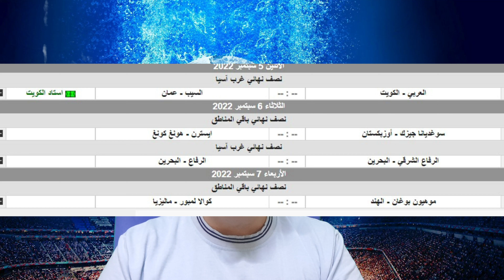كأس الإتحاد الأسيوي2022 العربي الكويتي يواجه السيب العماني والرفاع بمواجهه الرفاع الشرقي في البحرين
تقسيم الفيديو
00:00 مقدمة
1:01 نظام التصفيات النهائية لكأس الإتحاد
1:41 الحديث عن لقاء العربي الكويتي والسيب العماني
5:02 لقاء الرفاع والرفاع الشرقي - البحرين_

كأس الإتحاد الأسيوي العربي الكويتي بمواجهة السيب العماني والرفاع بمواجه الرفاع الشرقي في البحرين
دخل فريق العربي الكويتي أجواء مواجهة السيب العماني المقررة الاثنين المقبل في ستاد نادي الكويت عند الثامنة مساء (بتوقيت الكويت) في الدور قبل النهائي لبطولة كأس الاتحاد الآسيوي، لفرق غرب.
ودشن الأخضر الكويتي اعتبارا من اليوم معسكرا تدريبيا مغلقا، سيضع خلاله الجهاز الفني بقيادة المدرب المقدوني يوغسلاف اللمسات الأخيرة لحسم خطة المباراة والتشكيلة الأساسية.
ولا تعاني صفوف العربي من غيابات تذكر، وفقا للجهاز الإداري للنادي، بما في ذلك سلطان العنزي، الذي غاب عن المباريات الأخيرة في الدوري المحلي بداعي الإصابة.

على الجانب الآخر، حط السيب العماني الرحال في الكويت ظهر اليوم السبت، على أن يخوض أولى تدريباته مساء اليوم تحت قيادة مدربه الروماني إيلي ستان.

وسيخوض الفريق الضيف تدريبه الأساسي غدا في ستاد نادي الكويت، الذي يستضيف اللقاء.

ومن المقرر أن يعقد المؤتمر الصحفي الخاص بالمباراة ظهر غد، وسينوب عن نادي العربي المدرب المقدوني يوغسلاف إلى جانب قائد الفريق سليمان عبد الغفور.

جدير بالذكر أن العربي تأهل للدور قبل النهائي، بعدما تصدر المجموعة الثانية برصيد 7 نقاط، على غرار السيب الذي تصدر المجموعة الأولى برصيد 6 نقاط.
مفتاح البطولة
يبقى الفوز في مواجهة الغد سواء للعربي، أو السيب، مفاتحا مهما في اتجاه حصد اللقب الآسيوي، والذي غاب عن الفريقين طوال تاريخهما، في حين نجحت الفرق الكويتية عبر الكويت والقادسية، في حصد اللقب الآسيوي في 4 مناسبات، في حين لم تتمكن الفرق العمانية من حصد اللقب، على الرغم من المشاركات الست لكل من الرفاع، وظفار في البطولة.

ويتفوق العربي في مواجهات الفرق العمانية في البطولة ذاتها، محققا الفوز في مباراة واحدة، وتعادل في مناسبتين، وجاء عدد إجمالي مباريات العربي في كأس الاتحاد 12 مباراة، حقق الفوز في 6 مباريات، وتعادل في 4، وخسر في مواجهتين، مسجلا 18 هدفا، نظيره استقباله 10 أهداف، وخرج بشباك نظيفة في 4 مواجهات.

عودة الثقة

لم يقنع العربي حتى الآن على صعيد الأداء، وأيضا النتائج في بطولة الدوري الكويتي الممتاز، وكذلك في المباريات الودية خلال فترة الإعداد في تونس، ولا يزال أغلب اللاعبين في صفوف الأخضر بعيدين عن مستواهم المعهود، لاسيما الليبي السنوسي الهادي، ومواطنه محمد صولة، وكذلك المحترف العاجي لامين دياكيتي.

وكذلك يغيب الإقناع عن اللاعبين المحليين، والمدرب المقدوني يوغسلاف، وسط مردود متواضع حتى الآن، وعدم القدرة على تحقيق الفوز في مواجهتي الدوري الممتاز أمام النصر، والسالمية.

وعطفا على ما سبق، فإن تحقيق الفوز المصحوب بالأداء المقنع في مواجهة بجحم مواجهة السيب غدا، سيكون بمثابة إعادة الأمور إلى نصابها، وتأكيد أن ما مر به الفريق في الفترة الماضية، لا يتعدى حمى البداية في الموسم

بسط الاستقرار

يعني فوز العربي غدا بسط الاستقرار داخل القلعة الخضراء، خصوصا على صعيد الاستقرار الفني بقيادة المدرب المقدوني يوغسلاف، ويدرك الجانب العرباوي أن تقبل يوغسلاف لن يكون سهلا على الجماهير في حال الخسارة، بما يعني الدخول في دوامة البحث عن مدرب جديد، أو الابقاء على المدرب على أمل تحسن النتائج في المسابقات المحلية.

دفعة معنوية

تنتظر العربي مواجهة مرتقبة في الدوري الكويتي الممتاز أمام حامل اللقب فريق الكويت في العاشر من الشهر الجاري، وهو ما يجعل تحقيق الفوز في البطولة الآسيوية حافزا للفريق، لاستعادة العافية في الدوري الممتاز.

وعلى النقيض حال الخسارة، ستزداد الأمور صعوبة، وهو ما قد ينتج عنه مزيدا من التراجع.
يترقب الشارع الرياضي البحريني مواجهة الجارين الرفاع والرفاع الشرقي، في نصف نهائي كأس الاتحاد الآسيوي لكرة القدم، الثلاثاء المقبل على استاد المحرق.

وسيتأهل الفائز إلى النهائي، لمواجهة المنتصر في لقاء العربي الكويتي والسيب العماني.

وستقام المباراة النهائية في الكويت أو عمان، حيث سيلعب الفائز من العربي والسيب على أرضه وبين جماهيره، وذلك بعد إجراء القرعة من قبل الاتحاد الآسيوي لكرة القدم.

وستكون مواجهة الرفاعين خاصة بالنسبة للبحريني علي عاشور، مدرب الرفاع، والروماني فلورين موتروك، مدرب الرفاع الشرقي.
فطوال الموسمين الماضيين، كان التنافس قويا بين المديرين الفنيين، وهو ما أعطى رونقا مميزا لمواجهات الفريقين.
وقد التقى الرفاعان 8 مرات، في دوري ناصر بن حمد الممتاز وكأس ملك البحرين، على مدار موسمين ونصف موسم، وتحديدا منذ تولى موتروك قيادة الشرقي، في منتصف الموسم قبل الماضي.
وعلى مستوى دوري ناصر بن حمد، تواجه الفريقان في 5 مناسبات، فحسم الرفاع مباراتين لصالحه، وانتهت 3 مواجهات بالتعادل.
أما على صعيد كأس الملك، فقد تواجه الفريقان مرتين، وفاز الشرقي في مباراة، والرفاع في أخرى.
كما حسم الرفاع كأس السوبر لصالحه، بعد فوزه على الرفاع الشرقي في الموسم الماضي بركلات الترجيح.
وسجل الرفاع آخر أهدافه في مرمى الشرقي، عبر لاعبه محمد مرهون، في القسم الثاني لدوري ناصر بن حمد الممتاز.
بينما أحرز عبد الله مبارك هدف الشرقي الأخير في مرمى الرفاع، وكان أيضا في الدوري.